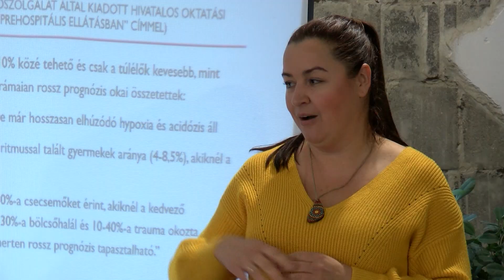Babaelsősegély a Bázison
Vészhelyzet, megelőzés - minden, amiről nem lehet eleget beszélni